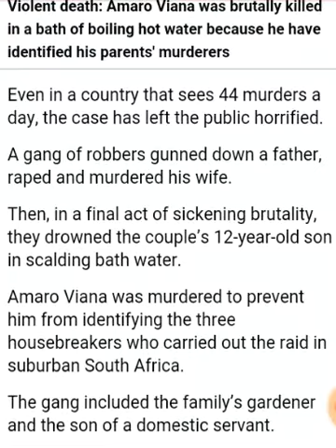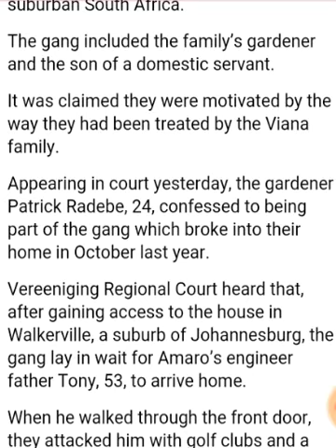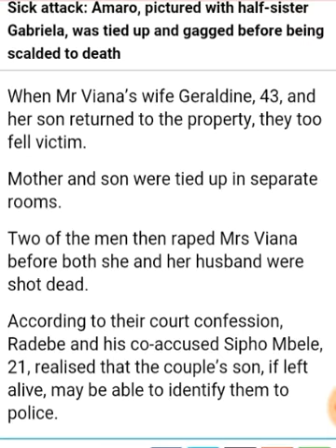Racist white family killed in south africa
White supremacist family killed by blacks in South africa for mistreatment..